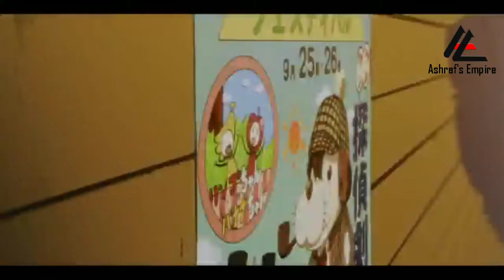একাকীত্ব | Ekakitto | আশরাফ ওমর | Ashraf Omar